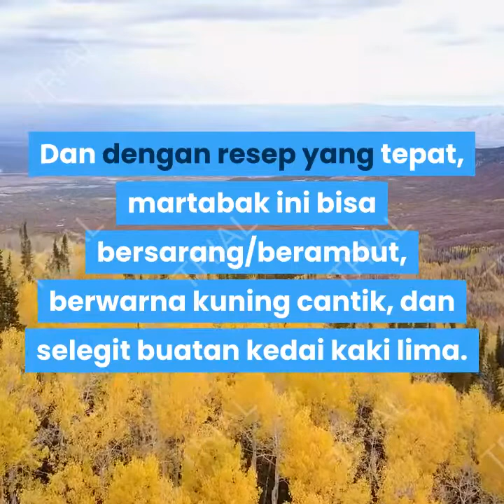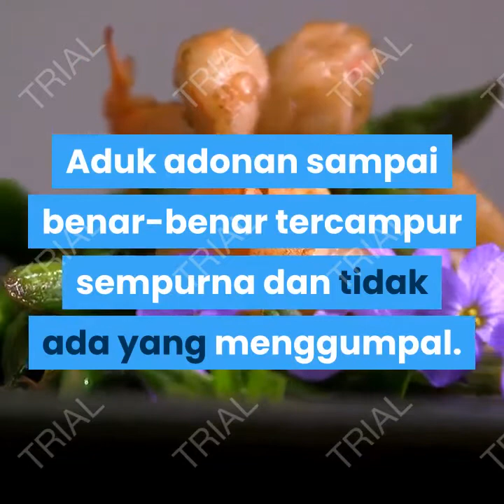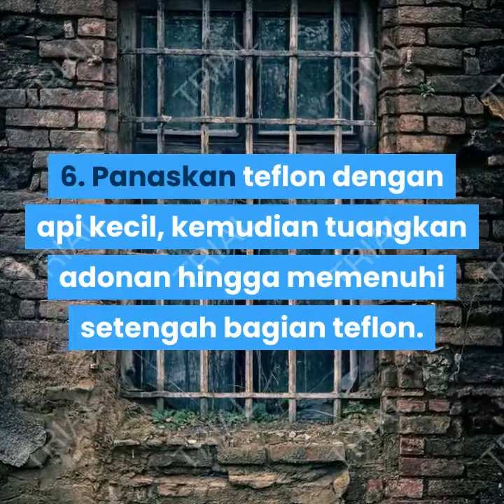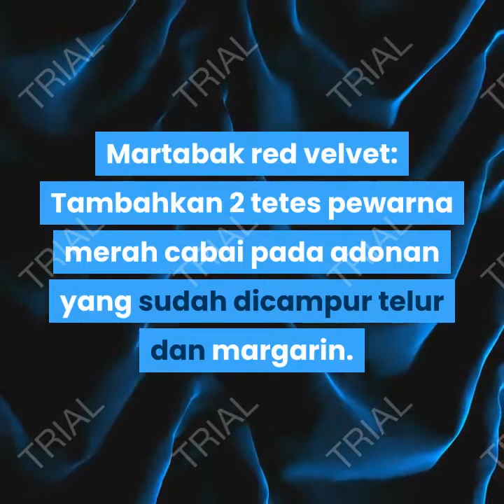Cara membuat martabak manis teflon ala rumahan mudah dan lezat | martabak rp 150000 vs rp 28000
Cara Membuat Martabak Manis Teflon ala Rumahan, Mudah dan Lezat | Martabak Rp 150.000 Vs Rp 28.000 !!!
Siapa yang tak suka dengan martabak manis? Makanan ini termasuk jajanan pinggir jalan paling populer di Indonesia. Dan kini sudah menjelma jadi kuliner kekinian yang tetap laris manis walaupun disajikan di kafe dan kedai cantik.

Masih ingat kan camilan satu ini menjadi hits belakangan ini? Ya, martabak manis yang biasanya disajikan dengan toping kacang, coklat atau keju kini pun semakin beragam. Bahkan tak sedikit penjual yang menjajakan martabak dengan topping kekinian yang menggugah selera. Ada coklat nutella, green tea, kacang mete, dan masih banyak lainnya yang siap membuat lidah turut bergoyang.

(Konten dibuat berdasarkan artikel  www. id.wikihow.com)
Note :
Acknowledgements